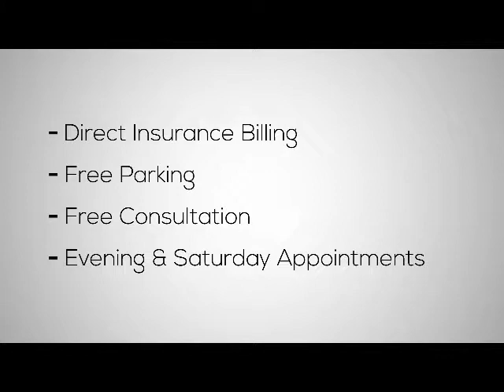Physiotherapy clinic in Don Mills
Physiomobility is located in CF Shops at Don Mills & provides Physiotherapy, Massage therapy, Chiropractic, Acupuncture and orthotics and foot care.
Complementary consultations
Free parking
Saturday appointments